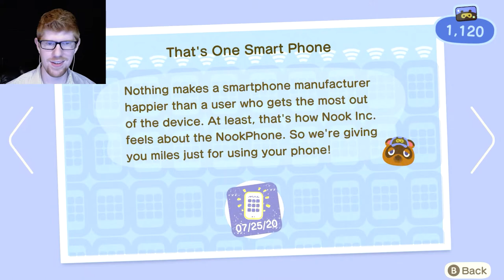Scooby and Shaggy Are Married? - Animal Crossing: New Horizons Let's Play Part 4 || MISTERRED PLAYS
Listen. No one is asking the big questions here, so that leaves it up to me.

Animal Crossing: New Horizons is the fifth game in the popular Nintendo series Animal Crossing, where you move into a small island and immediately fall under the crushing march of Capitalism. Despite this, the game is a lot of fun, and you can run around collecting bugs and shells and fishes and many other types to goodies, all to sell, or use in DIY projects, and pay off your home loan, in order to make it even bigger! But you already know all this, the games been out for what feels like 85 years.